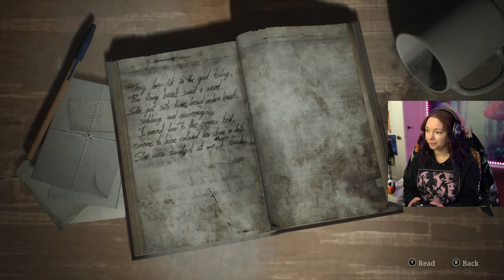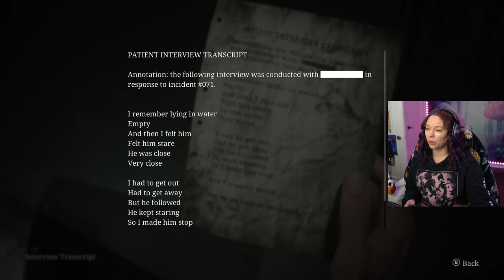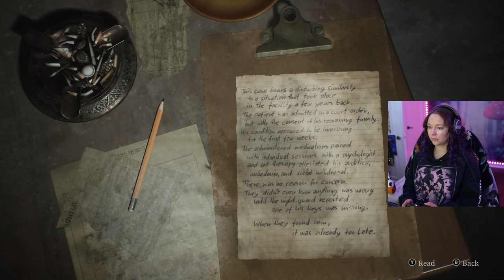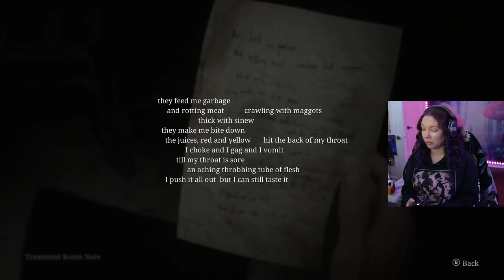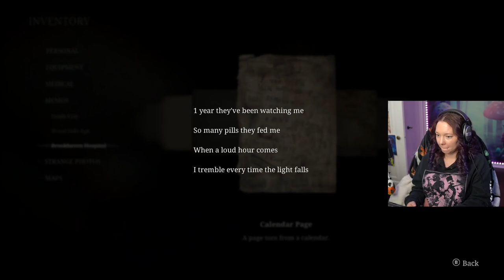Fighting FLESH LIPS for the first time | Silent Hill 2 Remake Part 4